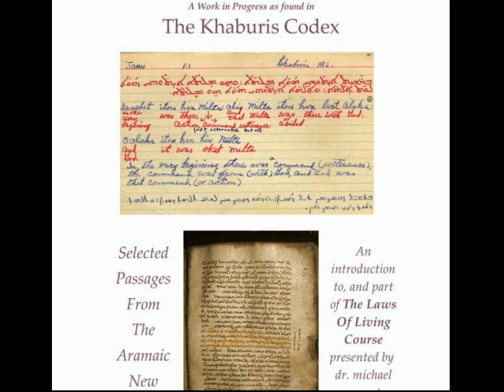EnlightenmentStudy#47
Napsha – Enlightenment pg 86 dictionary –

The Enlightenment is part of the Laws of Living Course

Caller Camie working in her purpose, love this series. Carving out a small piece of paradise in Missouri.

2 minutes to tap into your Napsha – breath.